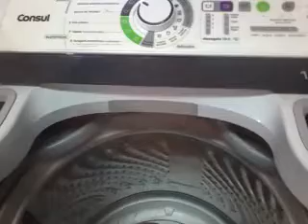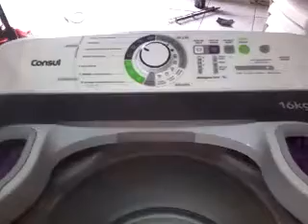LAVADOURA cônsul PARA LAVAR COBERTOR E OUTRAS ROUPAS PESADA ATÉ 16 KIlOS